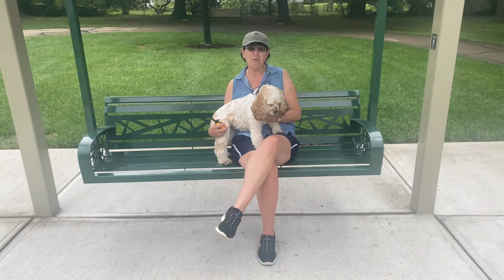Daisy's Owners Testimonial | Cocker Spaniel